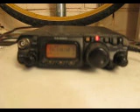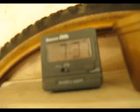2500km 50 MHz 500mW - QRP QSO with VK6ADI Part 2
50 MHz SSB contact with VK6ADI in Beverley, WA.

I was running 500 milliwatts to a low groundplane.  Barry was running 100w to a 4 el yagi.